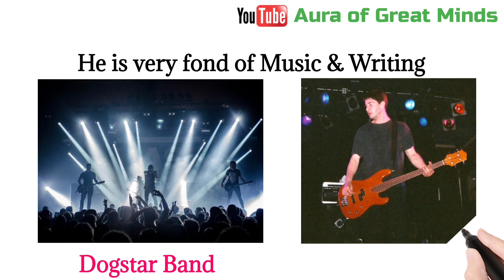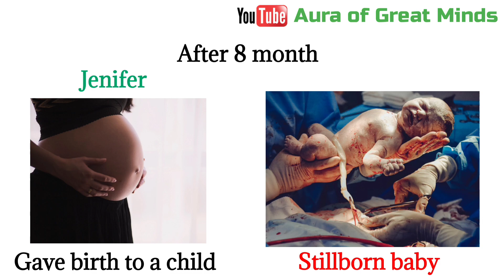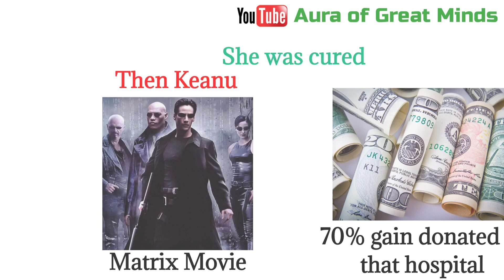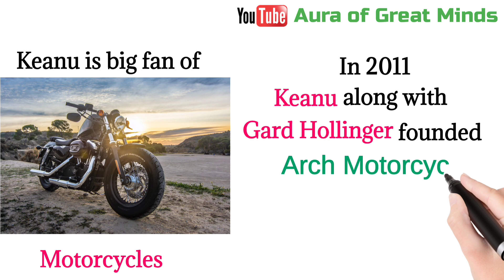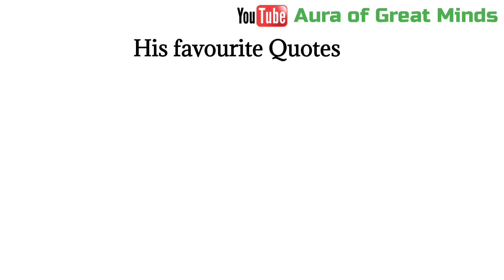Keanu Reeves-Nicest & Most Humble Person in Hollywood | Motivational Life Story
Hello Friends,
                 We welcome & thankful in advance for visiting our channel.

Our Channel Description is:
1). 🎬 Channel Name: Aura of Great Minds
2). 💬 Content: Motivational Life Stories of Great People

About this Video🎬 :
This video is about the Motivational Life story of Keanu Reeves (A famous Hollywood artist), whose life is full of Tragedies, yet he never give up and continued his journey.

🎤 One of his best quote:
Even in the face of Tragedies, a stellar person can thrive. No matter what's going on in your life, you can overcome it!
❤️ Life is worth living❤️

हेलो दोस्तों,
आपका स्वागत है, हमारे YouTube चैनल "Aura of Great Minds" में
यहाँ पे हम महान हस्तियों की ज़िन्दगी के बारें में बात करते है।

इस वीडियो के बारें में🎬:
इस वीडियो में हमने Keanu Reeves (जो की हॉलीवुड के प्रसिद्ध एक्टर है) उनकी  ज़िन्दगी के बारें में बताया हैं, जिनको अपनी ज़िन्दगी में बहुत सी मुसीबतों का सामना करना पड़ा, फिर भी उन्होंने कभी हिम्मत नहीं हारी और निरंतर आगे  बढ़ते रहे |

🎤 उनका  एक प्रसिद्ध कथन:
विपत्तियों के समय में भी, एक मजबूत व्यक्ति आगे बढ़ सकता है। आपके जीवन में कुछ भी चल रहा हो, आप इसे दूर कर सकते हैं!
❤️ जीवन जीने के लायक है❤️